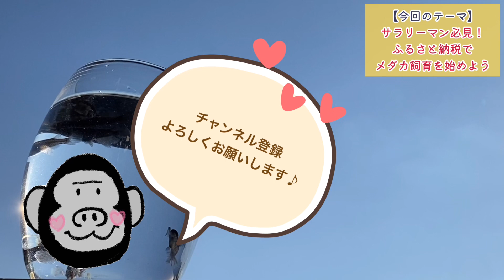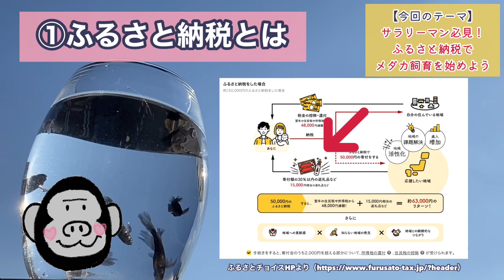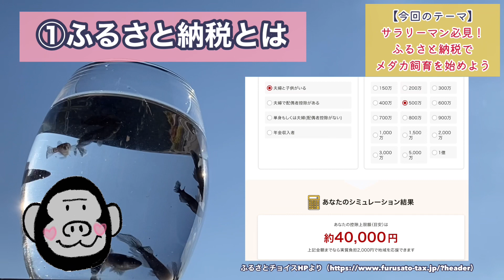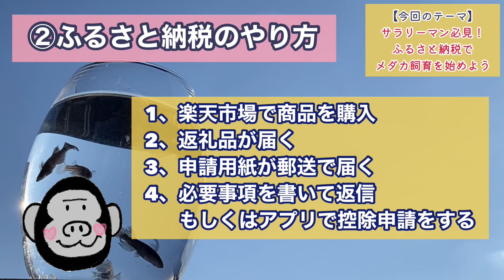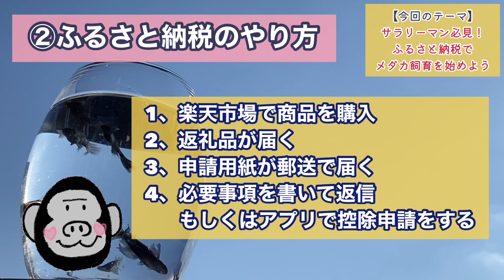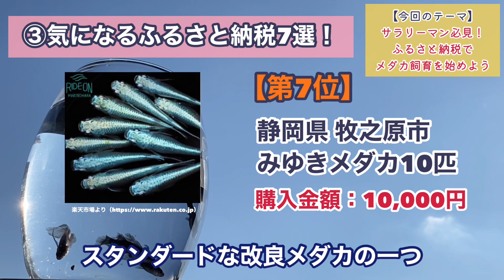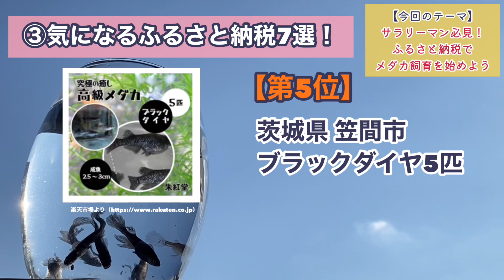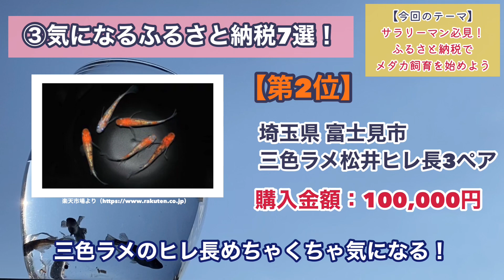【メダカ飼育】サラリーマン必見！ふるさと納税でメダカ飼育を始めよう♪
0:00 今回のテーマについて
2:18 動画目次
2:33 ①ふるさと納税とは
5:07 ②ふるさと納税のやり方
7:31 ③気になるふるさと納税7選！
14:50 エンディング

【今回ご紹介したふるさと納税】

★第7位　静岡県牧之原市　みゆきメダカ10匹★

★第6位　静岡県牧之原市　メダカ飼育セット★

★第5位　茨城県笠間市　ブラックダイヤメダカ5匹★

★第2位　埼玉県富士見市　三色ラメ松井ヒレ長3ペア★

★第1位　岐阜県郡上市　曲げわっぱ水槽★

こんにちは！庶民派メダチューバーのさくらリウムです。
★毎週土曜・日曜の18時＋αで更新予定ですのでお楽しみに！★

④ メダカビジネスに手を出した男の末路〜メダカビジネスをオススメしない8つの理由〜

⑤ 水槽の緑色が透明に！？グリーンウォーターを透明にしてくれる生き物はこれ！

さくらリウム
sakurarium_toto

さくらリウム
sakurarium_toto

【ブログ】
トトゴリラの日記